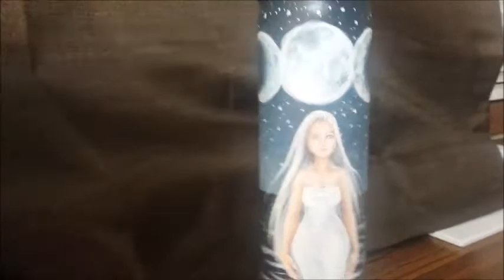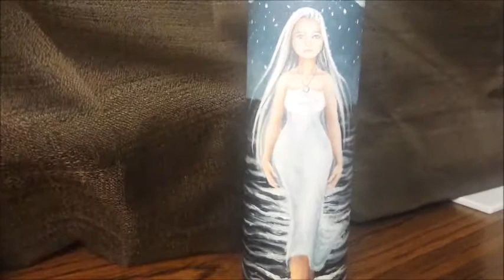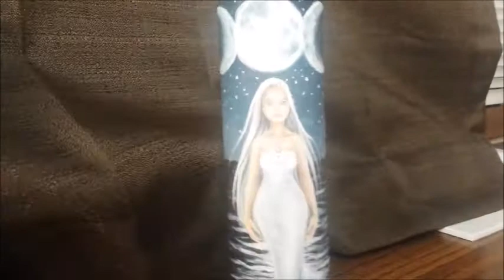YouTube Pagan Challenge Week 32: Pagan Artwork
I'm sorry my videos are so freaking long. I talk too much.